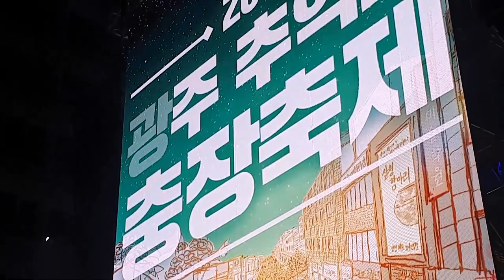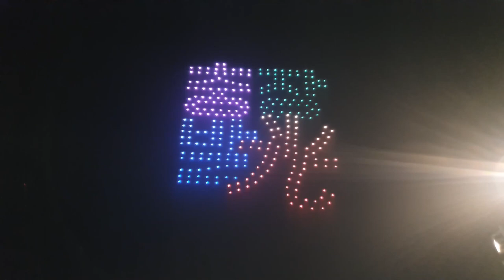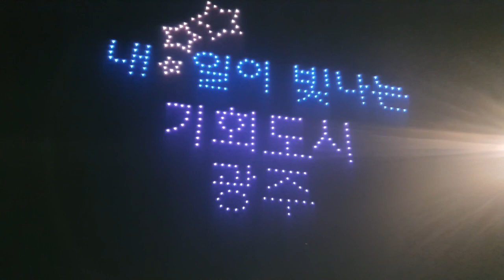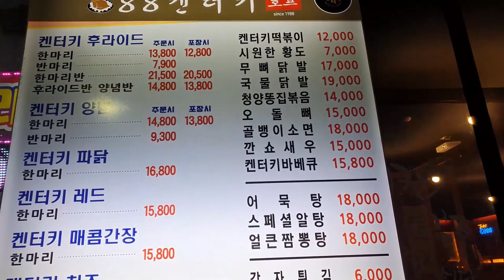충장축제 밤이 더 재밌다! 멋진 드론쇼와 콘서트까지! 2023년 충장발광! (Gwang Ju Vlog)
충장축제 밤이 되면 엄청난 인파가 충장로와 금남로 일대를 가득 매웁니다. 화려한 드론쇼와 멋진 가수들의 공연까지! 2023년 충장발광!

* 촬영장비 : 오즈모모바일6 / 갤럭시 S9 + S10
* 편집프로그램 : MiniToolMovieMaker / Vrew / 미리캔버스